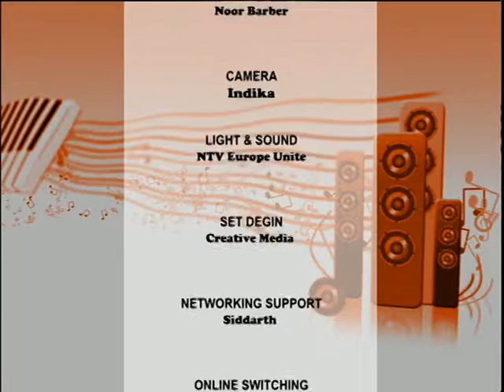Music N Adda with Sattar Sheikh Part Four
Music N Adda on ntv the world’s leading Asian TV channel on sky 838. With Shuman Khan Produced by Robin Hyder Khan. Every Thursday from UK time 11pm, repeat on every Saturday UK time at 3pm. My sincere thanks to Robin Hyder Khan, all the Singers, Musicians, Make-up Artist, Production team, Transmission team, Marketing team, Sound team, Camera department & everyone behind the Music N Adda. If you have the talent & would like to see yourself in Music N Adda then we would like to hear from you. Love you all!!
Presenter: Shuman Khan
Singer: Sattar Sheikh